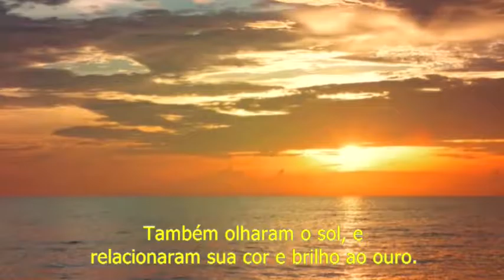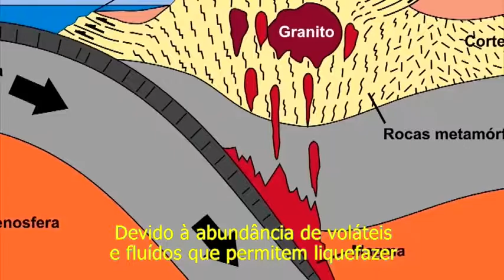O Ouro: Uma História de Milhões de Anos | Trailer